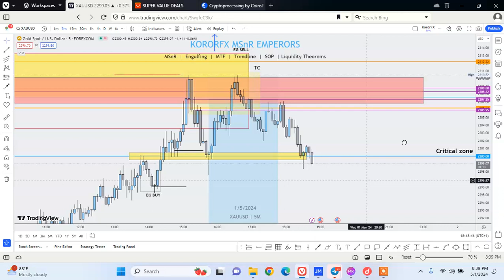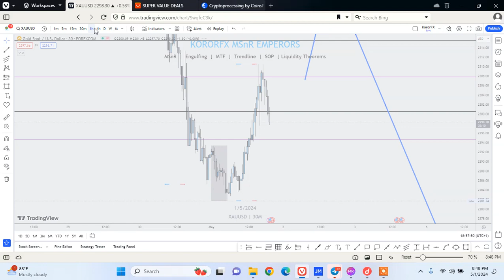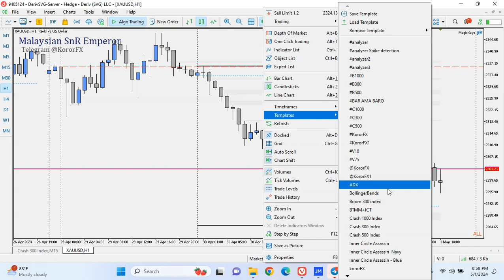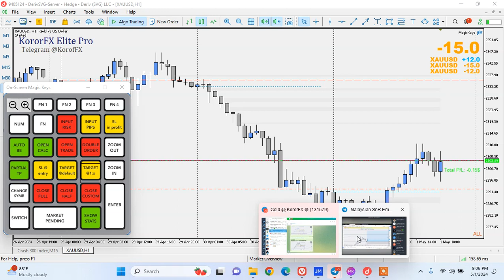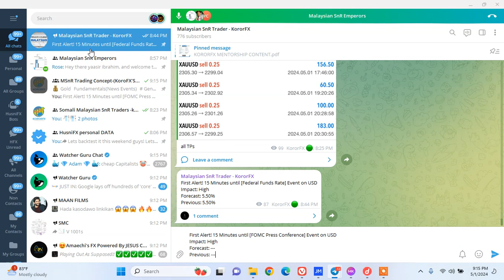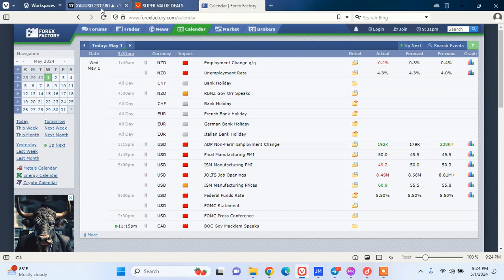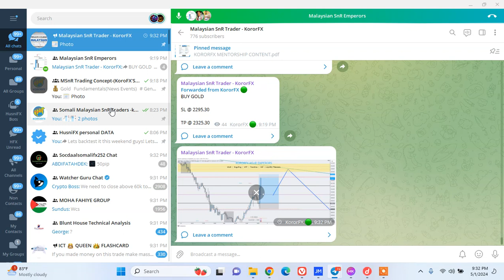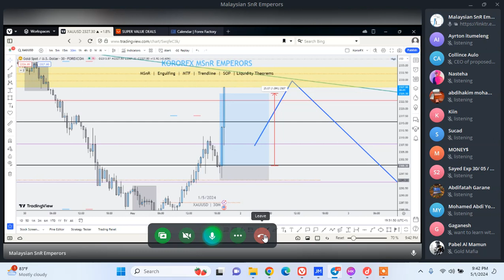How i trade FOMC in GOLD With Telegram Community